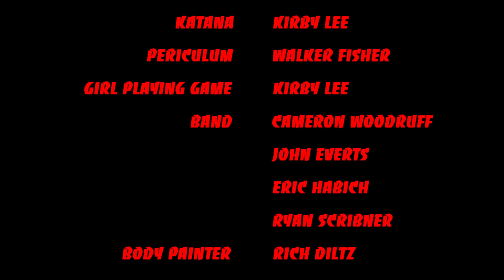HUSH CRUSH - KATANA (OFFICIAL)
Sword fighting, video games, black lights and neon body paint dazzle the screen in this high energy indie rock track about self confidence and battling your inner demons.

POST PRODUCTION:
Visual FX & color services by Digital Wanderers VFX & Animation.
Post Production Supervisor | Sean McCarthy & Dustin Strocchia
Editors | Alex Geranios & Dustin Strocchia
Colorist | Alex Geranios
VFX Artists | Dustin Strocchia & Alex Geranios
Additional Effects | The Inky